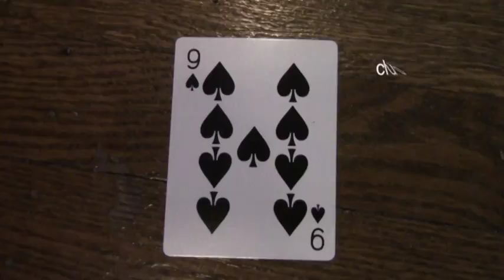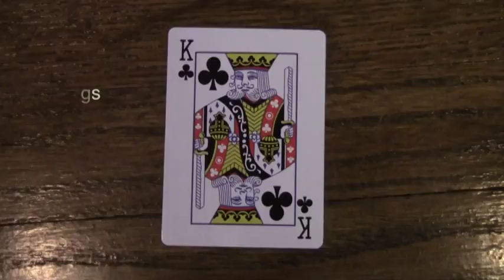Eduardo Rodriguez playing cards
In the playing card project in the video when had to cut out the part the camera moved.The hardest part about the project was the title. i felt that took long and I thought about it. The easiest part about the project was put it in order